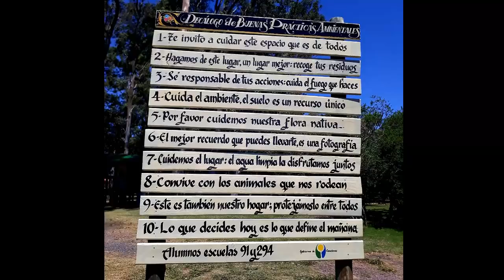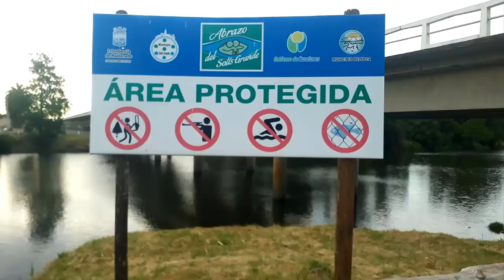Dulce Pesca - Maldonado Presenta: Primera acampada 2018 - 2019 en busca de carpas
Salida familiar, entre mi viejo, mi suegra, mi señora, mi hija y yo en busca de las grandes carpas del arroya solis grande.

Vídeo inedito con una chapuson de mi viejo para que no se escapara una de las carpas jajaja

dulce.pesca.maldonado